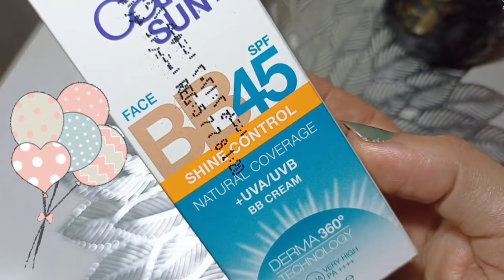ريفيو كريم bb avon care+sun بمعامل حماية للشمس 45spf